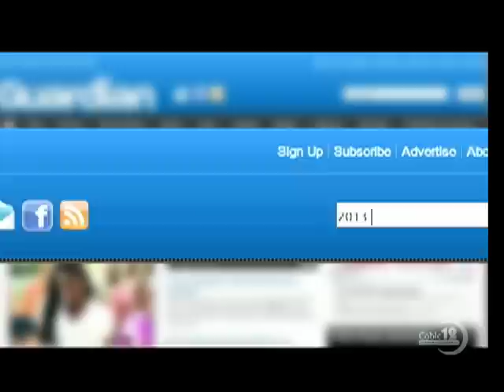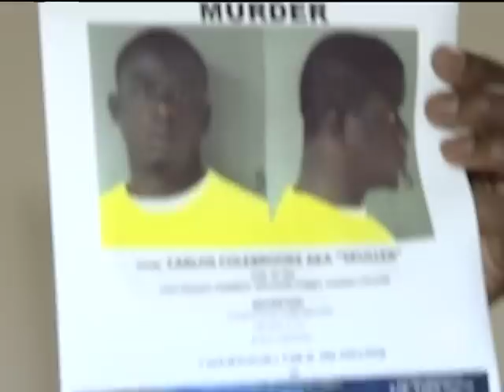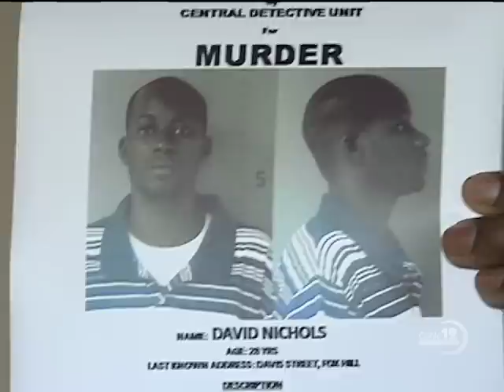FOX HILL COMMUNITY REACTION